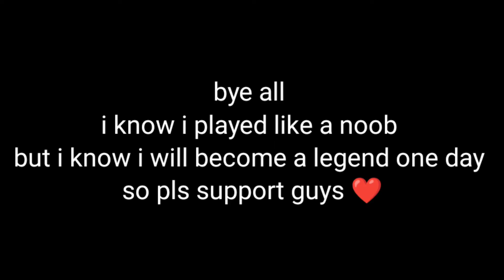I CHANGED MY CUSTOM HUD || SETTING IN FF 💯 STARTING JORNEY FROM NOOB TO LEGEND || SO PLS SUPPORT ❤